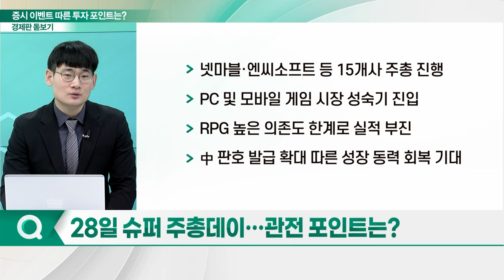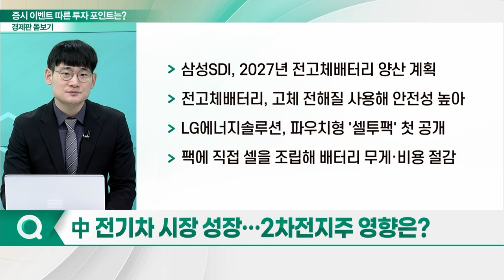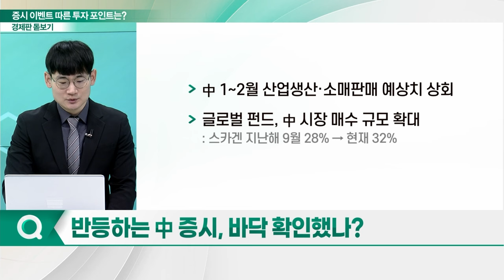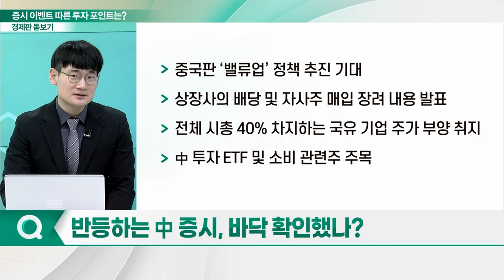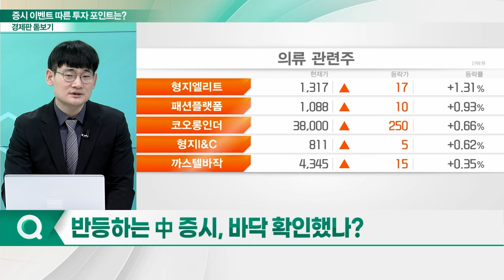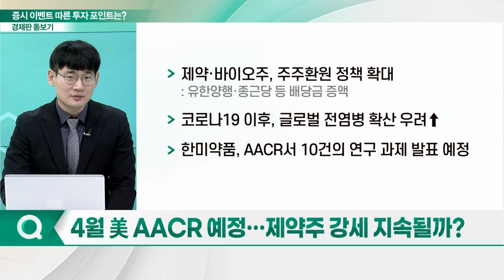국내외 주요 이벤트 점검! 투자 포인트는?_경제판 돋보기 (20240326)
Q. 28일 슈퍼 주총데이... 관전 포인트는?
Q. 中 전기차 시장 성장... 2차전지주 영향은?
Q. 반등하는 中 증시, 바닥 확인했나?
Q. 4월 美 AACR 예정... 제약주 강세 지속될까?
Q. 1Q 마무리 구간... '실적 개선 기대' 섹터는?